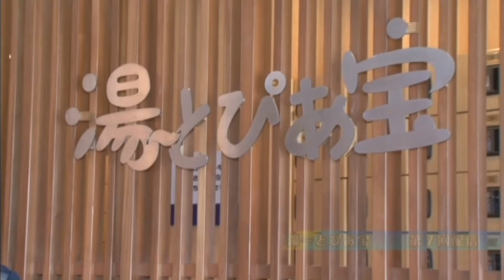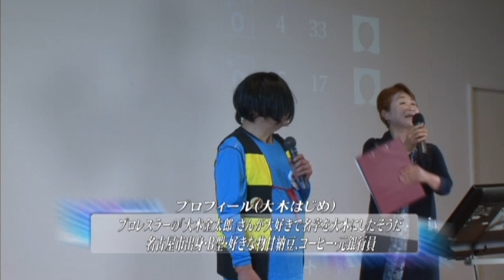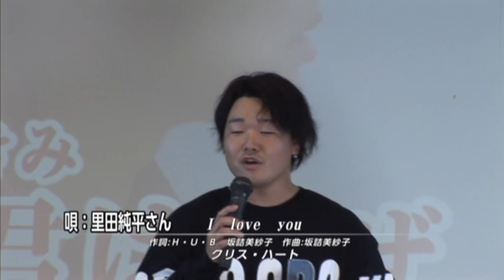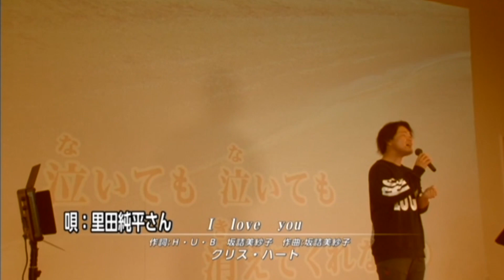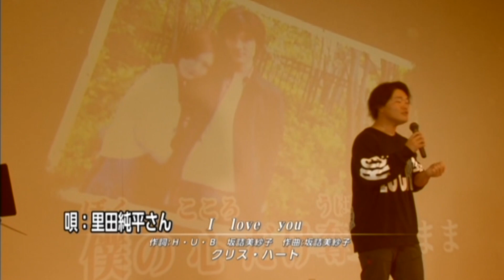第７回 街のカラ馬鹿あんたが一番 音妃結成３周年記念祭 「湯〜とぴあ宝」からお届け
00:00 スタート
01:47 大木はじめ
06:44 音妃
13:27 御浜こうじ
21:29 カラオケの楽しみ方
22:48 里田純平
28:49 浅川和善
31:34 佐々木克つ江
37:38 笹　和代
40:36 池田昭市

配信月：2023年５月25日
収録日：2023年３月27日
会場：湯〜とぴあ宝
名古屋市南区前浜通１丁目９

司会者：鬼頭よしえ
レポーター：和花（音妃）・青木美名子（音妃）

【ゲスト出演】
大木はじめ・音妃・御浜こうじ

【一般出演者】
里田純平・浅川和善・佐々木克江・笹和代・池田昭市

○ 青木美名子インタビュー

《企画》
KBS歌謡文化親交会

《ビデオ撮影》
エスパプロ

《編集・制作》
エスパプロ

投稿：2023年５月25日